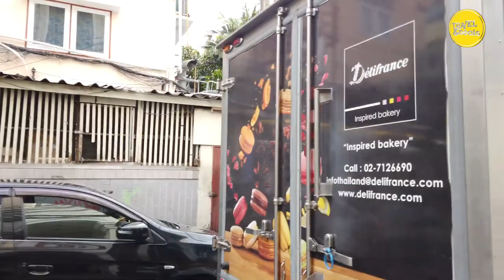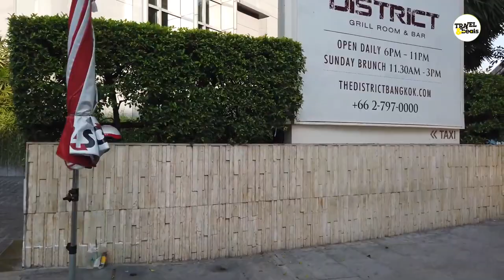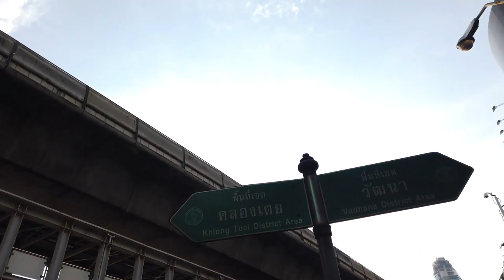Walking In Bankok, Sights and Sounds From Bankok, Thailand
Video Title: Walking In Bankok, Sights and Sounds From Bankok, Thailand

Bangkok, Thailand’s capital, is a large city known for ornate shrines and vibrant street life. The boat-filled Chao Phraya River feeds its network of canals, flowing past the Rattanakosin royal district, home to opulent Grand Palace and its sacred Wat Phra Kaew Temple. Nearby is Wat Pho Temple with an enormous reclining Buddha and, on the opposite shore, Wat Arun Temple with its steep steps and Khmer-style spire.

Most famous for its revered nightlife scene and carefree atmosphere, this is where 99% of all youngsters will find themselves at least once when in Bangkok. It is also an accommodation hotspot for many as a great variety of cheap accommodation types can be found within the vicinity of Khao San Road.

Video Footage Courtesy of POPtravels

If you like us just because our animated logo is sick 😞😞😞 reach out to Vycee